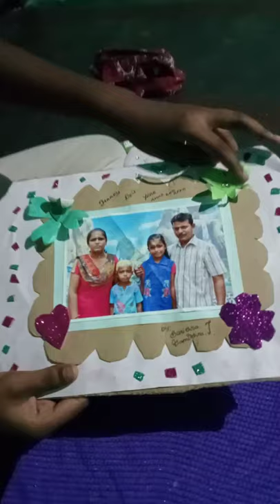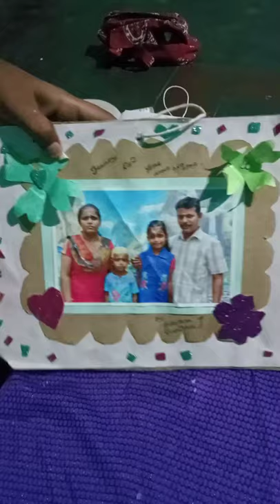how to make photo frame for rope don't use double side tape